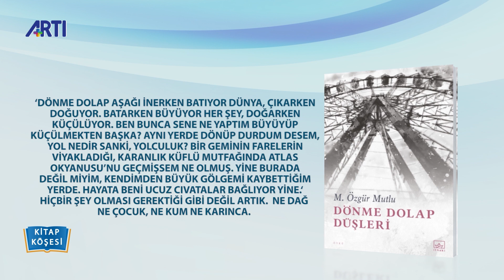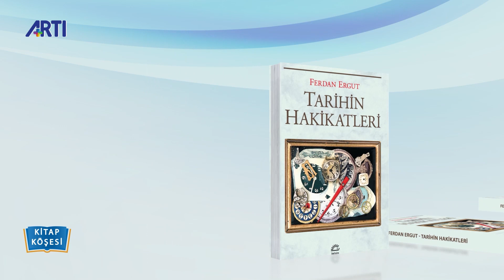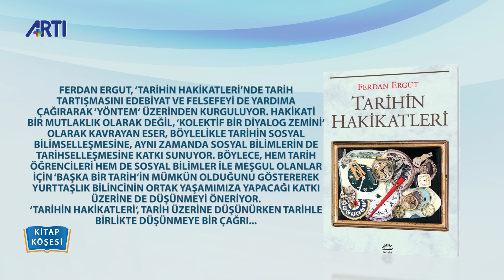Kitap Köşesi-244-Musa Karbadağ-M.Özgür Mutlu-Akgün Akova-Ferdan Ergut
Yeni çıkan kitaplar Artı Tv'de Kitap Köşesi'nde,

-Su Karadan Güvenli Anne-Musa Karbadağ-Belge Yayınları,
-Dönme Dolap Düşleri-M.Özgür Mutlu-İthaki Yayınları,
-Günaydın Deme Sanatı-Akgün Akova-Karakarga Yayınları,